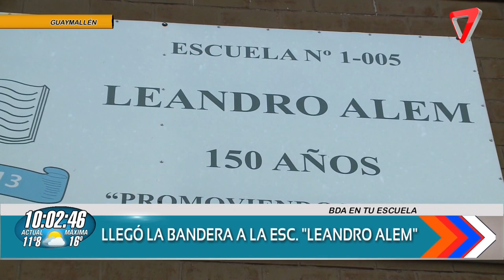BDA en tu escuela 10/05. El Siete 2017